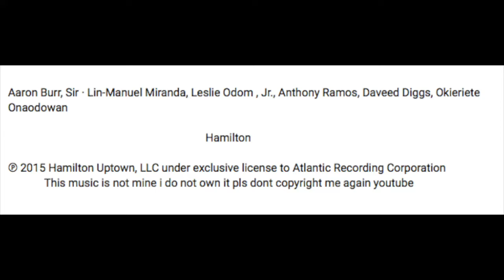Toast the Carno ~ Aaron bur sir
Aaron Burr, Sir · Lin-Manuel Miranda, Leslie Odom , Jr., Anthony Ramos, Daveed Diggs, Okieriete        Onaodowan

                                                                       Hamilton

             This music is not mine i do not own it pls dont copyright me again youtube

the beaver: represents the gaming beaver
the Carno with note pad on neck: scribble the Carno represents me as and the channel of toastanimation as a whole
the Carno with toast on head: do I really need to explain its toast the Carno
the purple Carno: gleam the Carno originally was first seen in toast vx. bacon
the blue velociraptor with a pancake on its neck: pancake the velociraptor